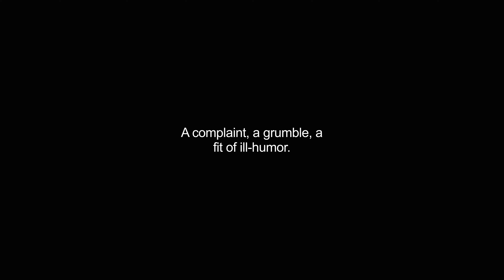grouch video Dictionary meaning and pronunciation